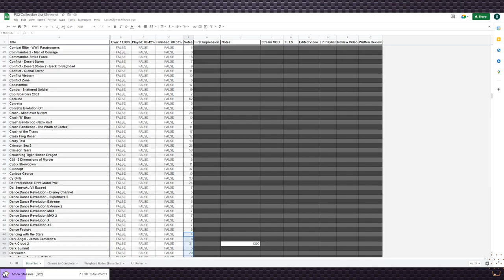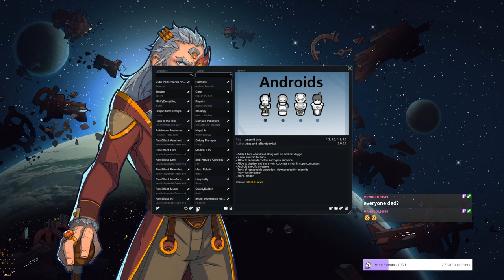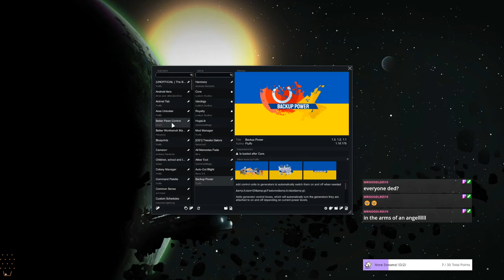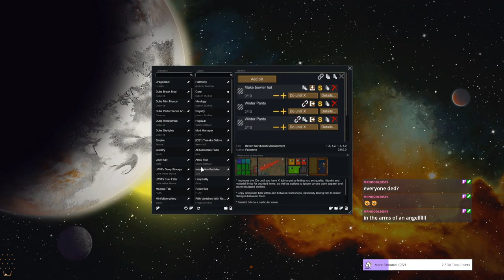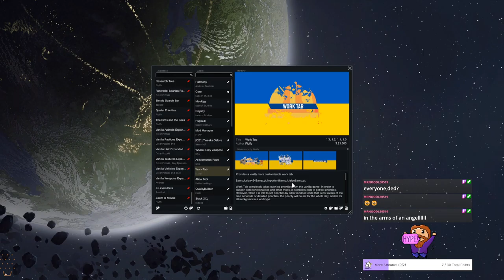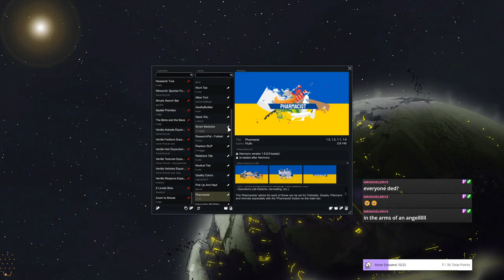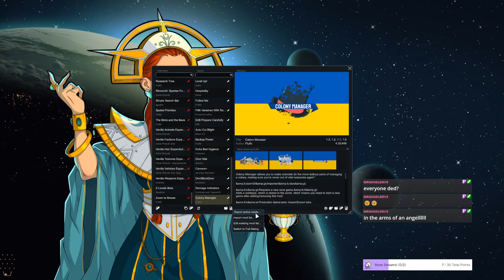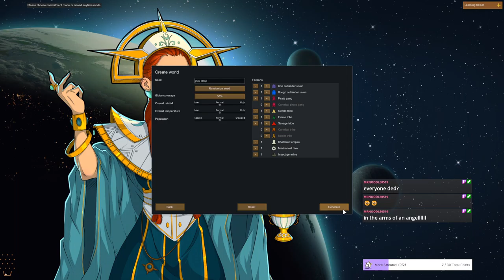RimWorld - The Roolites (Stream 8 / Finale) | RimWorld #1 (Twitch VOD)